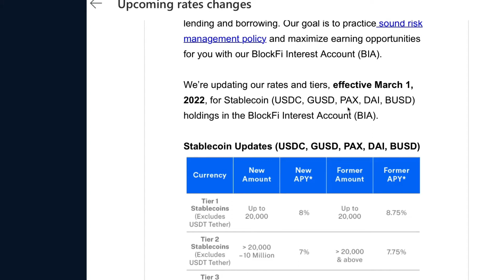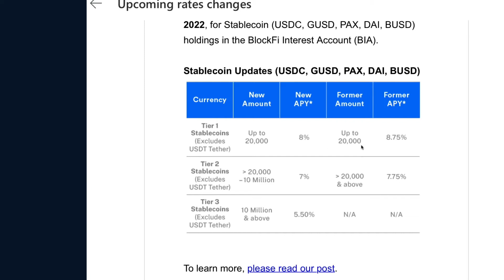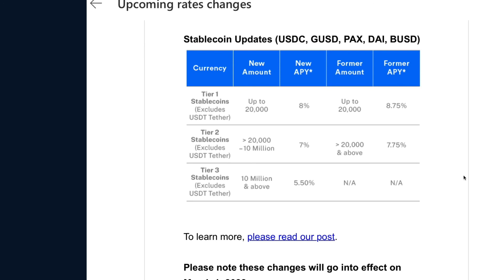BlockFi LOWERS Stablecoin Interest Rates AGAIN for March 2022! Time to consider Celsius or Vauld?!?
After having lowered interest rates for stablecoins from 9% to 8.75% on 1 February 2022, BlockFi is lowering rates again for March 2022, but this time by 0.75% to 8% APY.

Is it now time to consider using Celsius or Vauld to earn interest on stablecoins?

BlockFi: 8.0%. Accrues daily, paid monthly.
Celsius: 8.5%. Accrues daily, paid weekly.
Vauld: 9.41% weekly or 12.68% monthly.

01.🎉| $40 Bitcoin & earn up to 8.75% daily interest (Non-U.S. Customers) on crypto with BlockFi
05.💵| $50 in Bitcoin for opening a Celsius account and earn interest on your crypto.
08.⚡| Join KuCoin and get up to 500 USDT as a welcome gift!
09.🎉| Open an account with Crypto.com and get $25 worth of CRO
10.💵| Rakuten: Get Cash Back from your favorite stores! $30 bonus when you spend $30
11.💰| Lolli: Earn Free Bitcoin when you shop with Lolli. $5 to get started
12.🎉 | Vauld: Earn up to 12.68% on Crypto an a percentage of all interest earned by your referrals

Sign up for Bitrue today to get access to cryptocurrency trading, investments, loans, DeFi, vote staking, and more! You can receive up to 50% commission when your friends make trades on hundreds of supported coins!